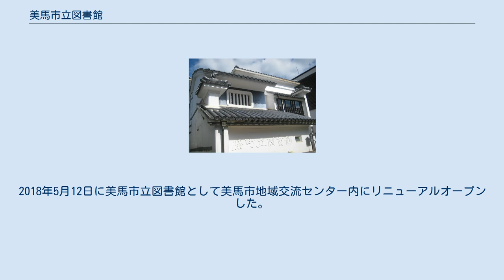美馬市立図書館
美馬市立図書館（みましりつとしょかん）は、徳島県美馬市脇町大字脇町の美馬市地域交流センター内にある市立図書館である。
 2009年度から指定管理者制度の下、株式会社図書館流通センター (TRC) が運営を行っている。
所管課は、美馬市教育委員会事務局文化・スポーツ課である。
 前身である美馬市立脇町図書館は2017年12月20日に閉館する。
 脇町図書館が立てられた地域は、竣工から翌々年の1988年に重要伝統的建造物群保存地区に選定されており、伝統的な建造物が立ち並んでいる。
図書館計画ではこの伝統的な建物をうまく活用した図書館が求められた。
現在の図書館建物では、明治初期に建てられ、伝統的様相を保ちつつ放置されてしまった農業用倉庫2棟を修復した建物が閉架書庫として利用されている。
図書館の開館にあたり、新しく建てられた建物は鉄筋コンクリート造2階建てで、周りの景観にうまく溶け込ませるため、伝統的な「うだつ」や「虫籠窓（むしこまど）」の装飾が施されている。
図書館建設事業に要した費用は1億5335万円となったが、建築に対する評価は高い。
 一方で、図書館建築として同館を見た場合、館内の随所に段差が存在する建物となってしまったことから、棚橋満雄 1991は「機能的な図書館建築としては失敗であった」と評している。
 1983年（昭和58年）ころから図書館建設の計画が進行し、1986年（昭和61年）に建物が竣工した。
開館当時は図書館独自の蔵書としては公民館が所蔵していた約5,000冊の図書だけであり、約10,000冊を県立図書館から借りることで開館にこぎつけた。
2005年（平成17年）3月1日の市町村合併により、美馬市立脇町図書館に名称が変更され、同時に美馬市立図書館設置条例（平成17年美馬市条例第94号）、美馬市立図書館管理規則（平成17年美馬市教育委員会規則第23号）が施行される。
 2009年（平成21年）4月1日から図書館流通センター (TRC) に管理運営を委託する。
この委託は3年間で終了するものであったが、その後も指定管理者としてTRCが選定されているため2018年3月31日まで、指定管理者制度による管理が継続している。
 指定管理者制度下の2011年（平成23年）8月10日にはブックスタート事業が開始され、2年後の2013年（平成25年）4月1日には、貸出袋がリニューアルされ、11月11日には美馬市立脇町図書館公式Facebookページが開設された。
 2017年12月20日、美馬市立脇町図書館が閉館。
2018年5月12日に美馬市立図書館として美馬市地域交流センター内にリニューアルオープンした。